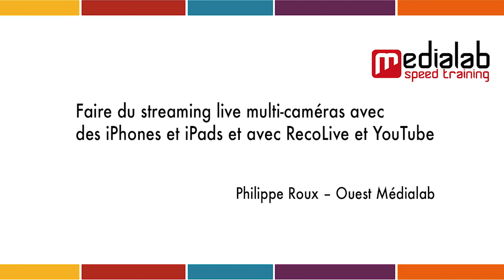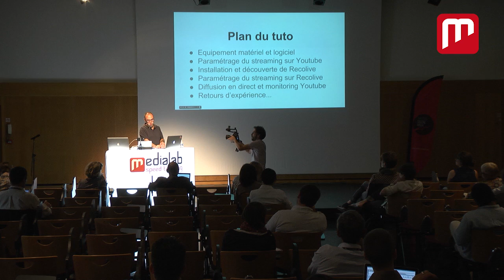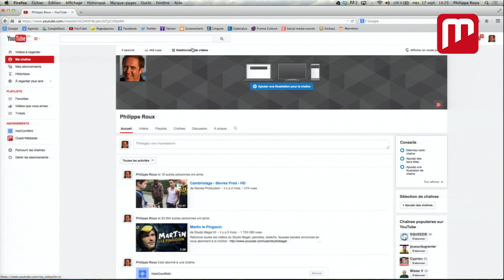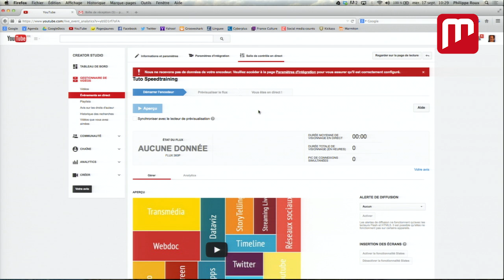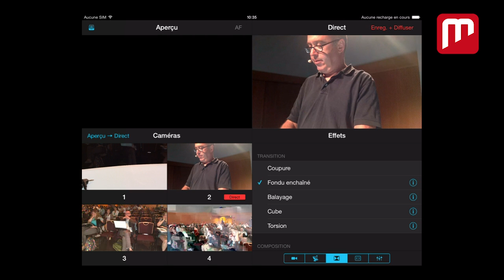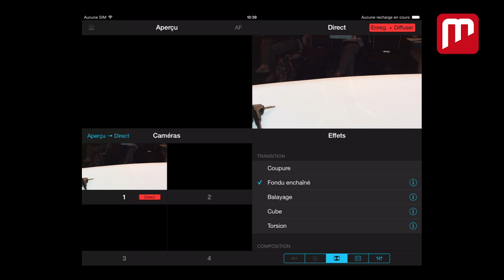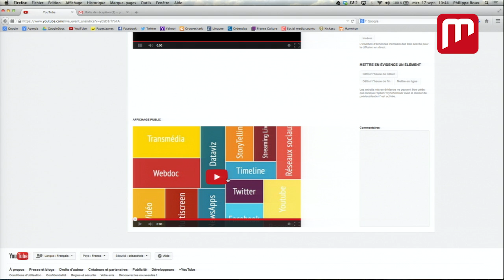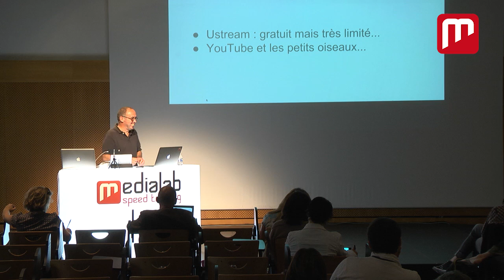Faire du streaming live multicamera avec des iPhones et iPads (par Philippe Roux - Ouest Médialab)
Philippe Roux, co-fondateur du cluster Ouest Médialab, explique comment réaliser en direct la captation vidéo d'un événement avec des iPhones et des Ipads et l'aide de Recolive + YouTube.

Un tuto proposé à l'occasion du Médialab SpeedTraining, événement organisé par Ouest Médialab dans le cadre de Nantes Digital Week 2014.